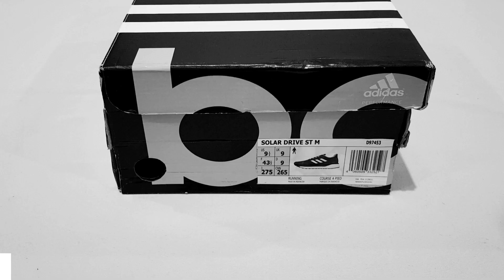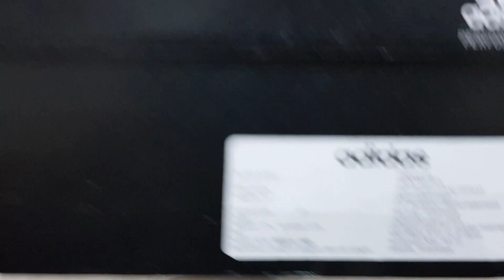Unboxing ADIDAS SOLAR DRIVE ST BOOST D97453 WORLD BEST RUNNING SHOES 2019 (100% ASLI & RESMI) NO KW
PRODUCT SPECIFICATION / DESCRIPTION :

SOLARDRIVE ST SHOES
STABILITY SHOES WITH DYNAMIC SUPPORT.
Made for stability. These running shoes have a stability rail that helps guide the foot through the gait cycle. Responsive cushioning and a flexible outsole work together to deliver a smooth ride from touchdown to toe-off. The heel counter is designed to allow natural movement of the Achilles.
PRODUCT DETAILS :
1. Regular fit
2. Lace closure
3. Mesh upper with reflective details on the heel; Solar Fitwing Tongue
4. Flexible Stretchweb outsole; Fitcounter heel for unrestricted fit
5. Responsive Boost midsole; Adaptive Stableframe midsole; Stabilising Solar Propulsion Rail
6. Lightweight feel
7. Weight: 331 g (size UK 8.5)
8. Midsole drop: 10 mm (heel: 32 mm / forefoot 22 mm)
9. Arch type: Normal
10. Country of Origin : Indonesia
11. SKU/Article : D97453

NOTE:
1. SEMUA BARANG YANG KAMI JUAL 100% ORIGINAL DARI OUTLET RESMI. UANG KEMBALI 10X LIPAT JIKA PALSU.
2. FOTO ASLI, SIZE, WARNA, HARGA DLL ADA DILAPAK YA, SELAIN YANG DILAPAK BERARTI TIDAK ADA (TERJUAL).
3. TRANSAKSI 100% AMAN DAN TERPERCAYA HANYA DI BUKALAPAK & TOKOPEDIA
4. CINTAILAH DAN BANGGALAH MENGUNAKAN PRODUK 100% ORIGINAL DAN RESMI.
5. HAPPY SHOPPING...